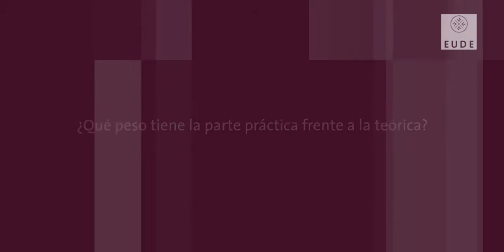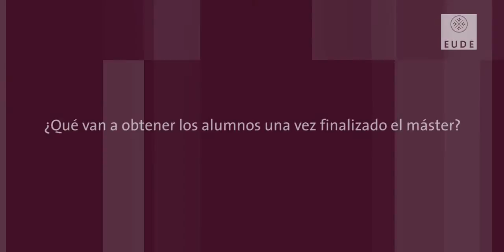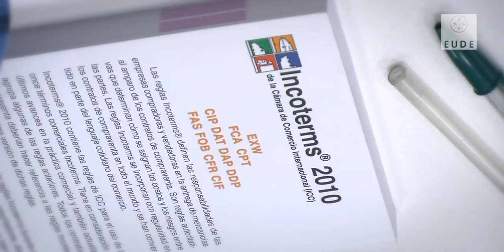Comercio Internacional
El profesor de Comercio Internacional, Javier Sanz, nos hace una breve descripción del máster, el comercio de España y también del entorno de la Unión Europea.